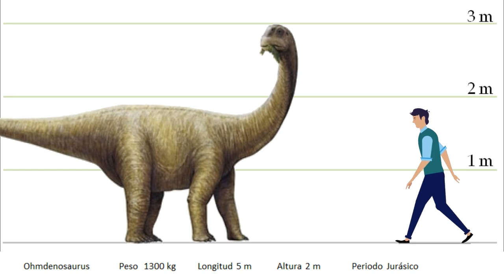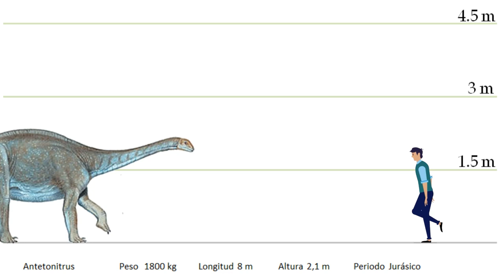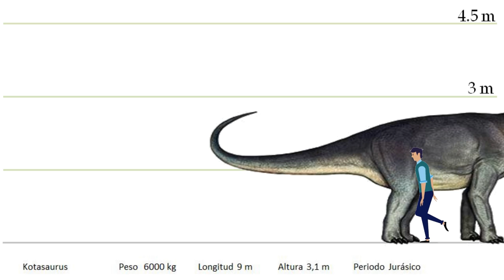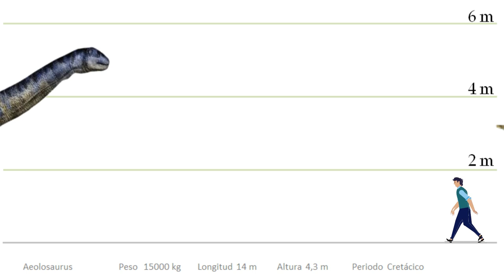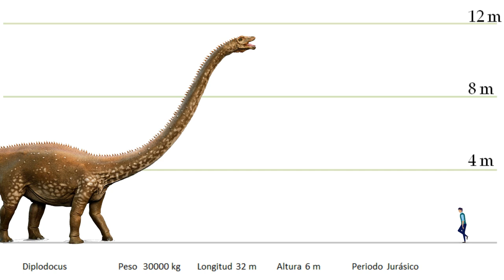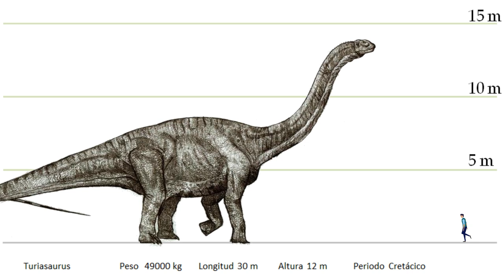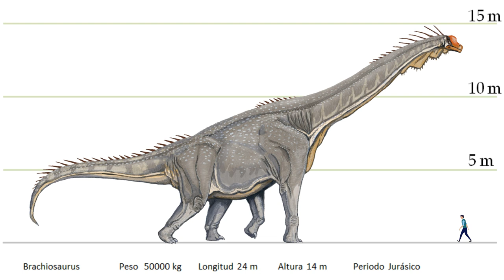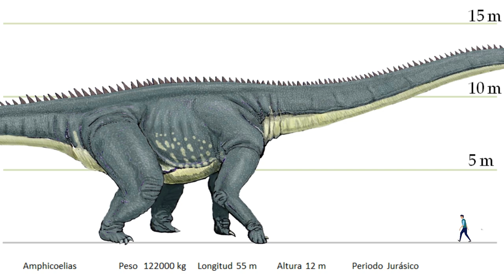DINOSAUR size COMPARISON 🌴🦕🦖🌴 | SAUROPODS | DINOSAURIOS tamaños COMPARATIVOS | SAURÓPODOS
How BIG they WERE?  FIND OUT HERE¡¡ Best marching DINOSAURS

¿Quieres saber como de grandes pueden ser los dinosaurios?  DESCUBRELO¡¡¡¡

Dinosaurios tamaños comparativos de los saurópodos.  Dinosaurios a escala marchando en comparación a la estatura media de un humano. Dinosaurios tamaños. Sauropods size comparison

Best marching dinosaur size comparison video. Sauropod size comparison from smallest to biggest    Watch dinosaurs compared to human sized in this video.

Planeta Jurásico
Scott Buckley - 'Helios' [Uplifting Epic Orchestral CC-BY]